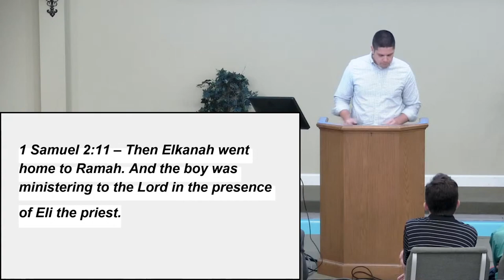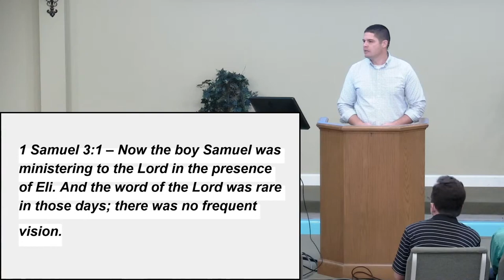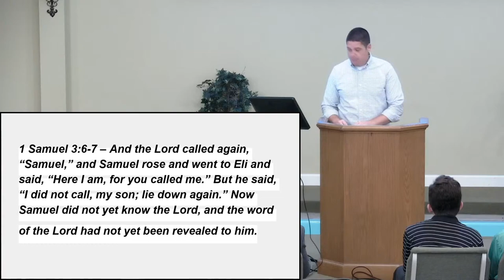The Life and Times of Samuel, Week 2: Samuel is Established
Josh Gorman
Samuel is Established - Join us for the 2nd week in our series on the Life and Times of Samuel.  Frequent and intentional comparisons are made in these early chapters of 1 Samuel between the young Samuel, given into the care of the high priest Eli, and Eli’s two grown sons, who are working in the priesthood under Eli. God continues to be sovereign even as some turn their backs on him and others follow faithfully. Unconstrained by any human, the Lord uses decisions wise and foolish, and exults whom he wishes and destroys whom he wishes. The challenge to followers of God is to follow whole heartedly, being willing instruments of God’s work as His plans unfold.